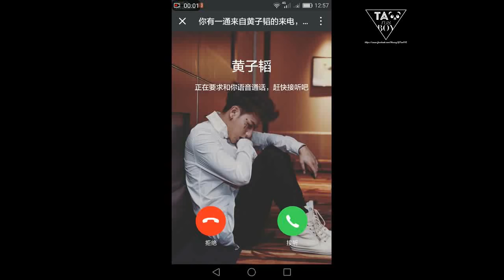[Vietsub] 170120 Z.TAO - Video Chat from HZT APP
Eng by BaiduTaoBar